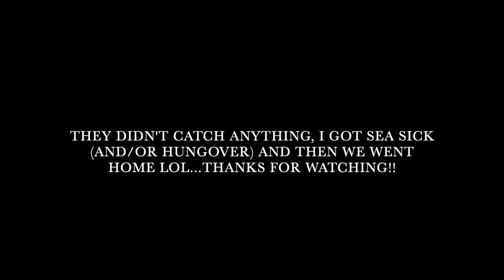OCEAN REEF CLUB VLOG! | Key Largo, FL